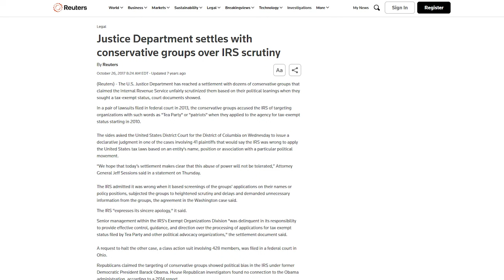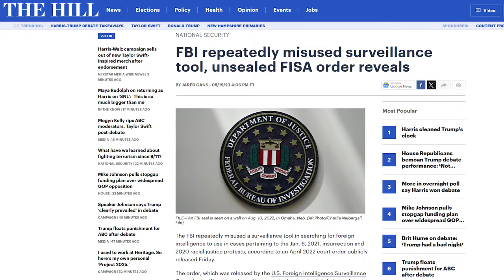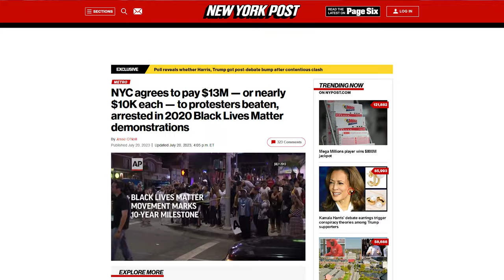CBS HACK Gets SCHOOLED On The FACTS By Trump Advisor